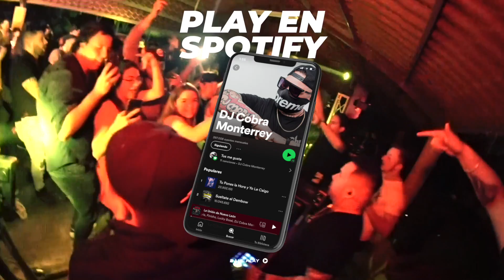QUIEBRALO 2 - DJ COBRA FT. LEO GRAJALES (PERREO 2022)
Agrega mi musica en tu playlist de Spotify:
🔥🔥DJ COBRA MONTERREY 🔥🔥